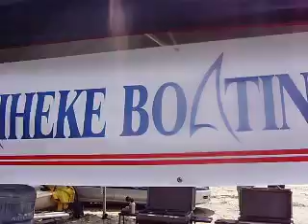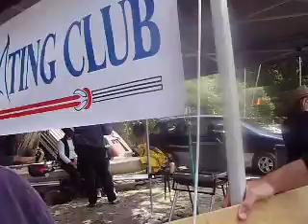Waiheke Boating Opening Day